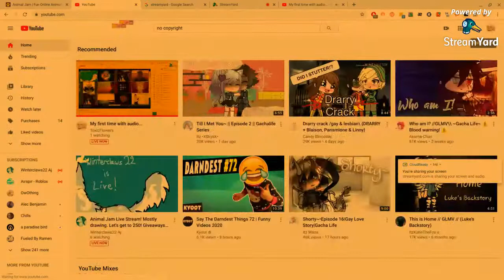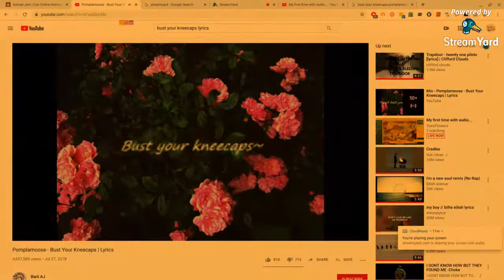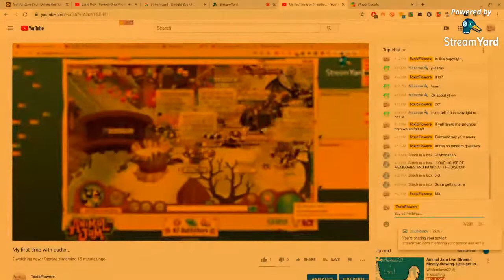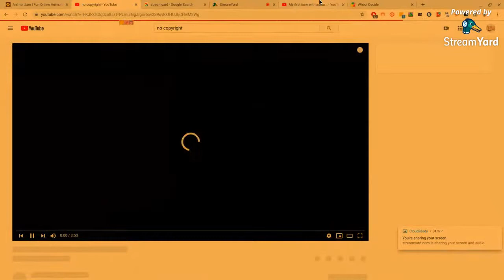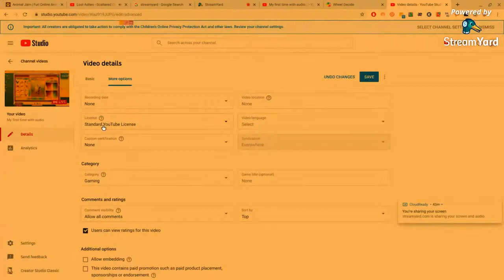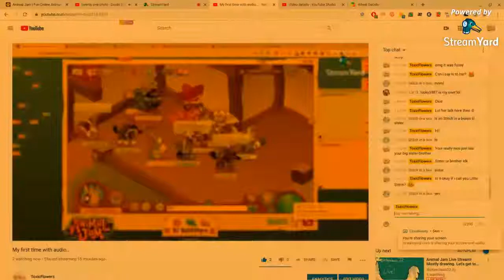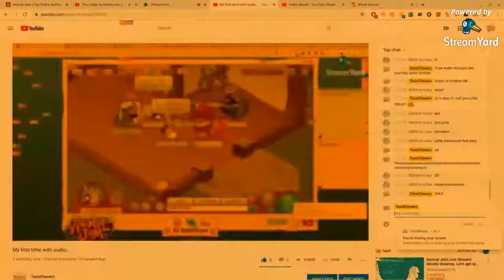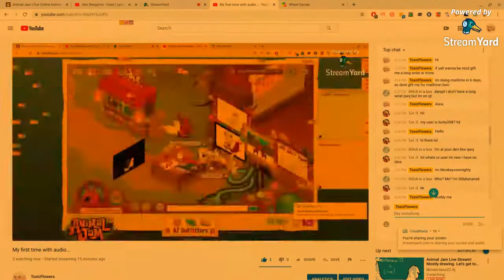My first time with audio...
SONG REQUESTS PLEAAAAAAASE XD